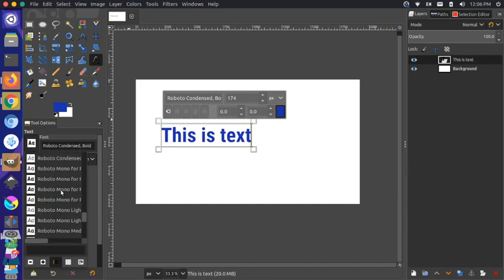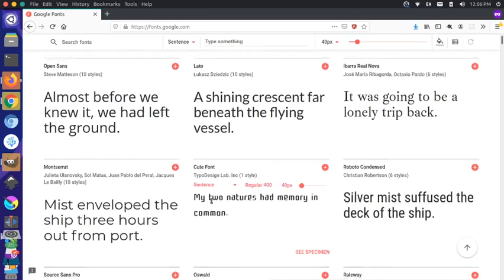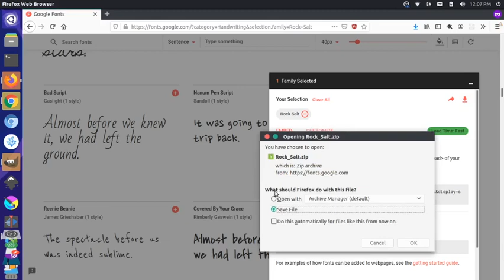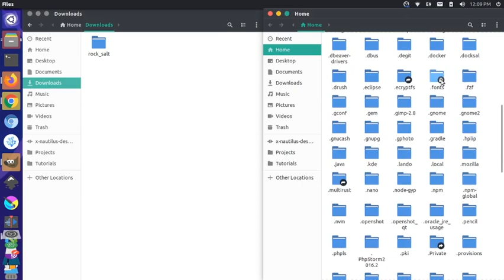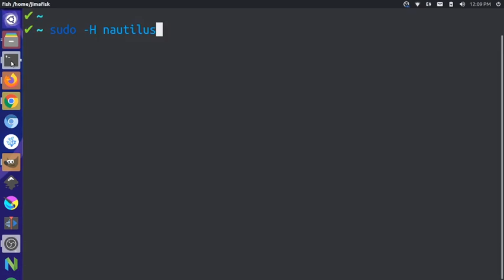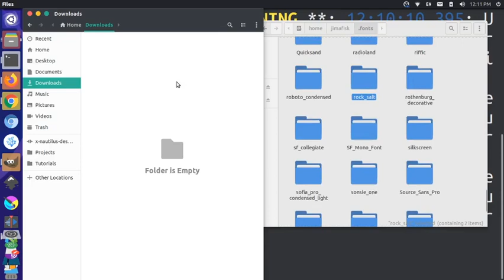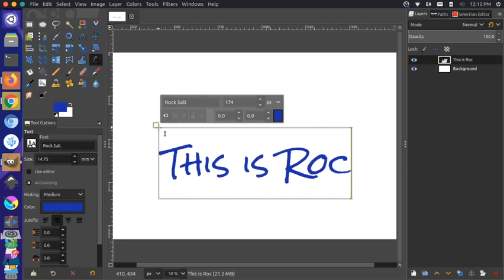How to add fonts to GIMP (Ubuntu)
Tutorial on how to add system wide font families so they are available in GIMP 2.10.14. We discuss how show hidden folders on Ubuntu and how to run the Nautilus file browser as a super user.